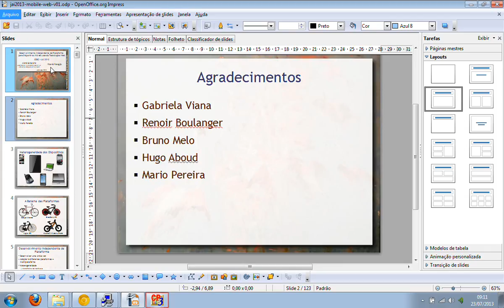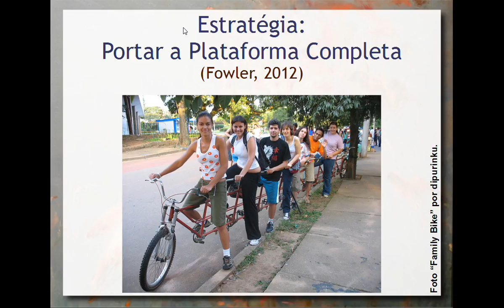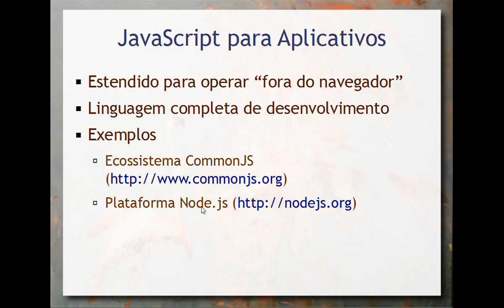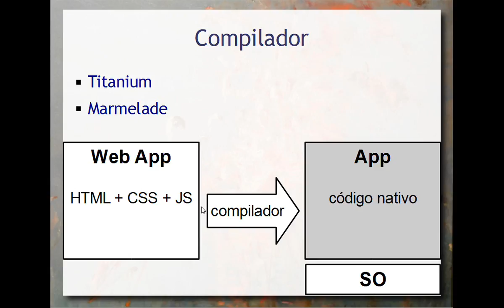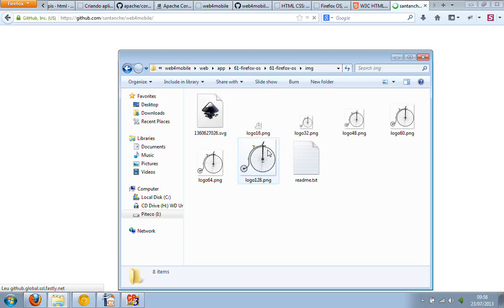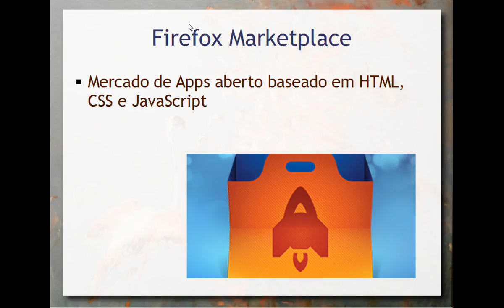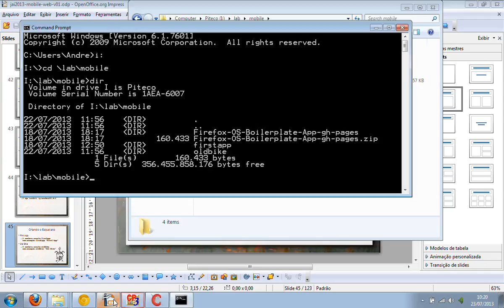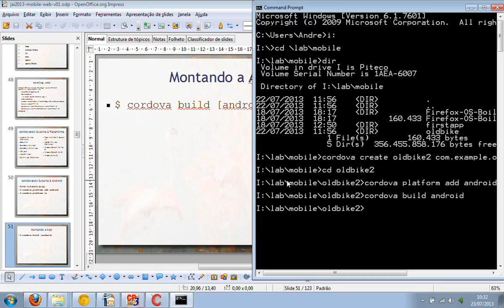Desenvolvimento para Mobile usando tecnologias Web (parte 1)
Parte 1 do minicurso sobre desenvolvimento independente de plataforma para dispositivos móveis usando tecnologias Web: HTML5, CSS3 e JavaScript. Ministrado nas Jornadas de Atualização em Informática (JAI 2013 que é parte do congresso da SBC 2013